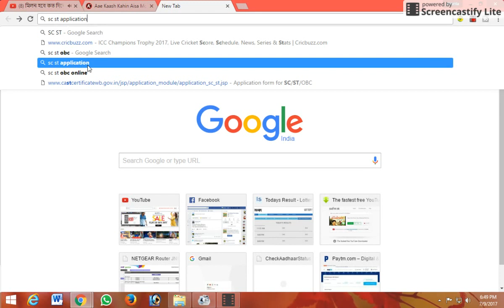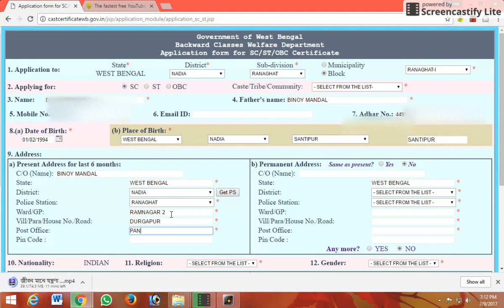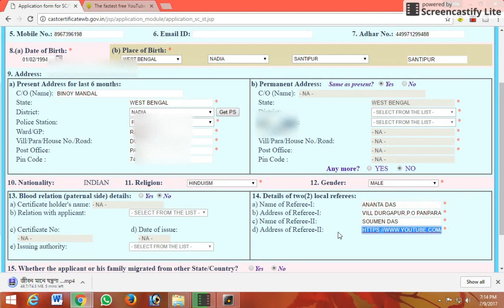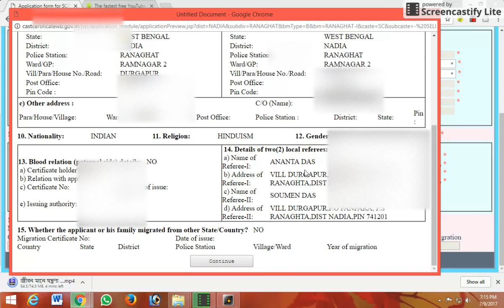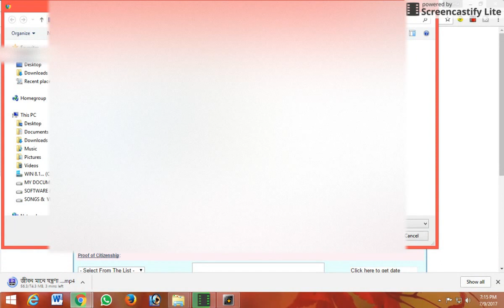Apply For Caste Certificate Online In west bengal For SC, ST, OBC 2017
Apply For Caste Certificate Online

## all in one ananta